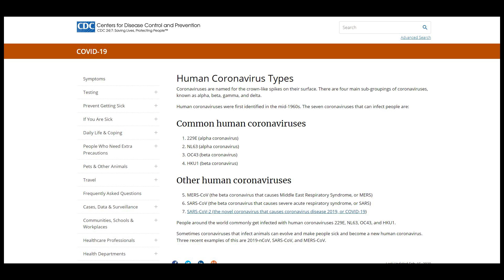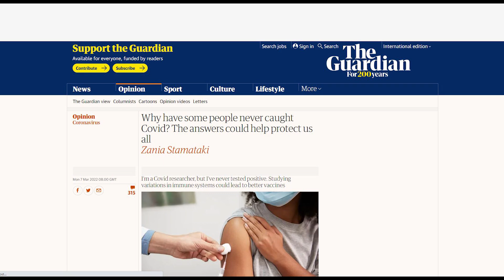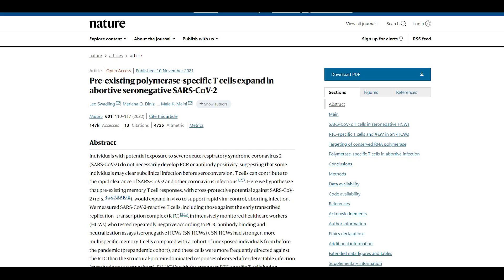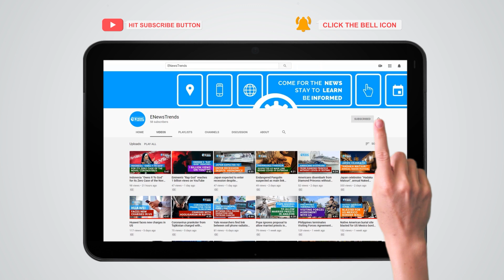Why Some People Never Catch COVID-19?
covid, covid vaccines, vaccines covid, covid immunity, covid exposure

Studies offered insights into the mysterious ability of some people to avoid COVID-19 despite the constant risk